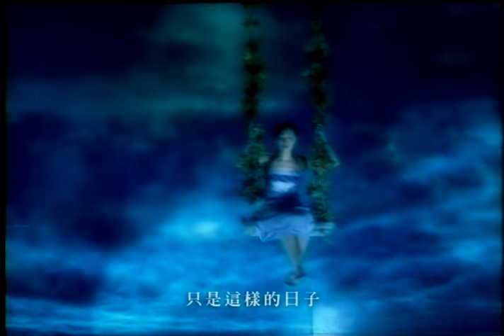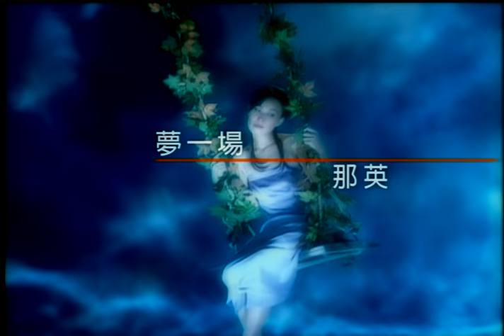那英 Na Ying - 夢一場 Just Like A Dream (官方完整版MV)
收錄於1999年7月｜乾脆
● 首位榮獲金曲獎「最佳女演唱人」獎項中國女歌手

傷心無用 通通收回 聽那英的乾脆
飛鳥涼+袁惟仁+李偲菘 夢幻製作群 好歌「真」保證
那英 繼 征服 之後 乾脆 以真心俘虜全球樂迷
詞／曲：袁惟仁
編曲：袁惟仁／許華強

我們都曾經寂寞而給對方承諾　我們都因為折磨而厭倦了生活
只是這樣的日子　同樣的方式　還要多久
我們改變了態度而接納了對方　我們委屈了自己成全誰的夢想
只是這樣的日子　還剩下多少　已不重要

時常想起過去的溫存　它讓我在夜裡不會冷
你說一個人的美麗是認真　兩個人能在一起是緣份

早知道是這樣　像夢一場
我才不會把愛都放在同一個地方
我能原諒　你的荒唐
荒唐的是我沒有辦法遺忘

早知道是這樣　如夢一場
我又何必把淚都鎖在自己的眼眶
讓你去瘋　讓你去狂
讓你在沒有我的地方堅強

讓我在沒有你的地方療傷
經典與復刻，一起來聽歌！